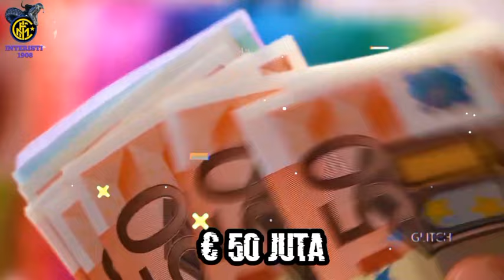Resmi✍️Daftar Pemain Inter Yang Dipanggil Di Piala Dunia🏟️PSG Gigit Jari❌Conte Targetkan Bastoni💰💙🖤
Halo guys, selamat datang kembali di channel YouTube saya,(Interisti 1908), channel ini membahas tentang berita terbaru antar Milan dan cerita pemain Inter Milan.

-Tolak Gaji Tinggi Dari PSG, Skriniar Putuskan Bertahan Di Inter Milan
-Inter Milan Training Camp Di Malta Selama Jeda Piala Dunia 2022 Qatar
-Targetkan Bastoni, Tottenham Siap Memberikan Tawaran Pertama Senilai 50 Juta Euro
-Lukaku Masuk Ke dalam Skuad Timnas Belgia Untuk Piala Dunia 2022 Qatar
-Robin Gosens Dipastikan Gagal Memperkuat Timnas Jerman Di Qatar
-Onana Masuk Ke Dalam Daftar Skuad Cameroon Untuk Piala Dunia 2022 Qatar

Sumber Berita: Sempre Inter

Track Name*.